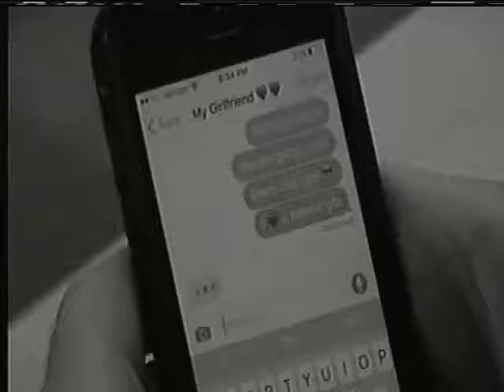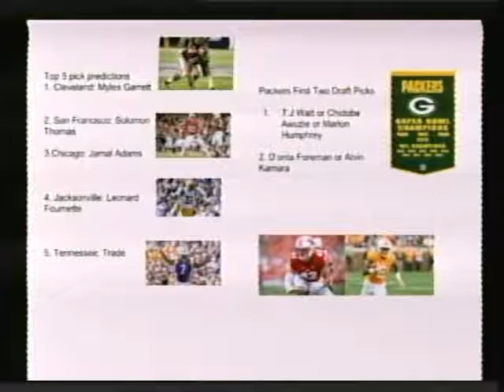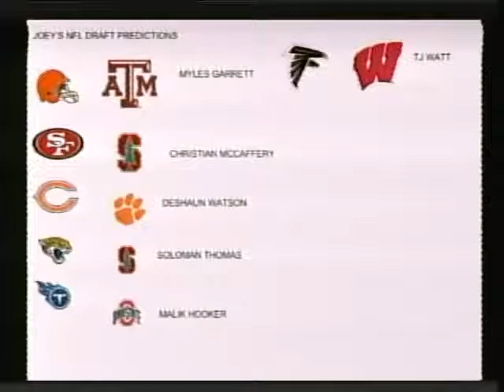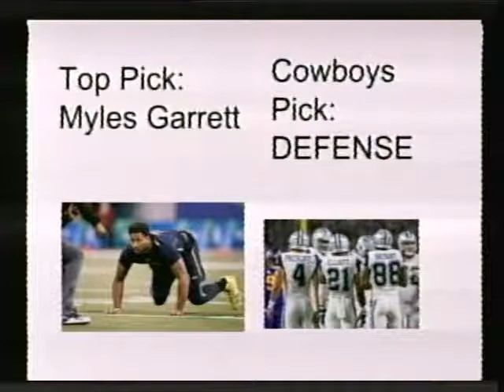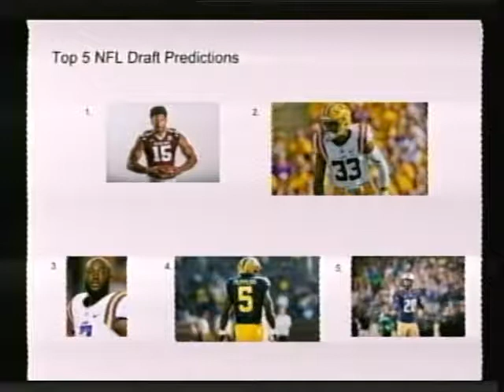Hot Shot Sports 4-25-17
WMCM's Hot Shot Sports Production.